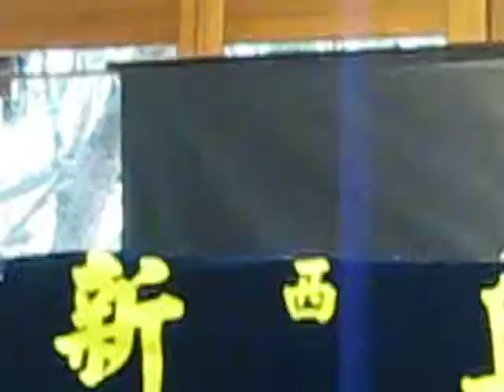西螺 新興閣 掌中劇團 @ 林安泰古厝 MVI 1548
西螺 新興閣 掌中劇團 @ 林安泰古厝